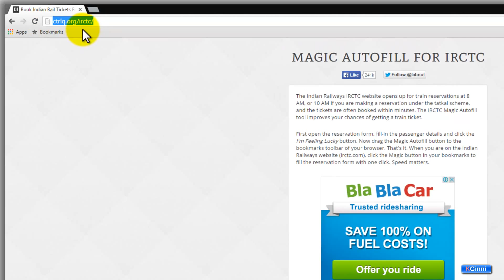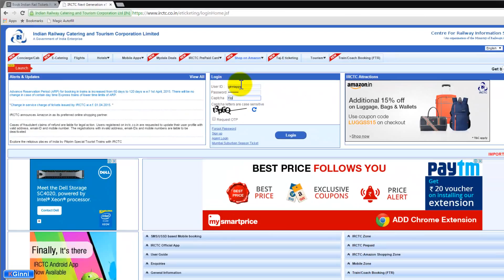Train Tatkal Tickets booking quickly using !! Magic Fill !!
Helps to book your tatkal tickets in quick time.
This process will definitely give edge over others and give more probability in booking one ticket for you.

Please follow the process and give thumbs up if you really like this video. This will give encouragement in making more such videos.

Happy bookings and journey

Kiran Ginni